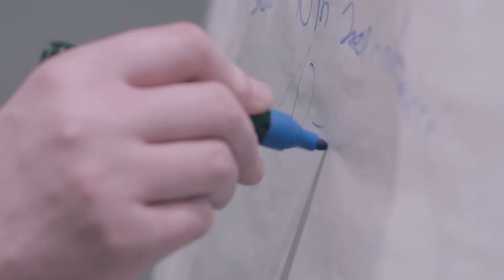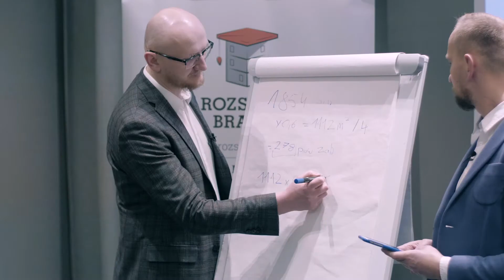Opinie uczestników SZKOLENIE DEWELOPERSKIE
Chcesz budować Sasanki?

Zobacz jak wygląda szkolenie JakZostaćDeweloperem oraz posłuchaj co mówią o nim uczestnicy.
JAK ZOSTAĆ DEWELOPEREM to szkolenia realizowane przez markę Rozsądni Bracia, pod którą kryją się Robert, Michał i Piotr Kiereś.
Szkolenie skierowane jest do osób, które chcą samodzielnie prowadzić swoje inwestycje.